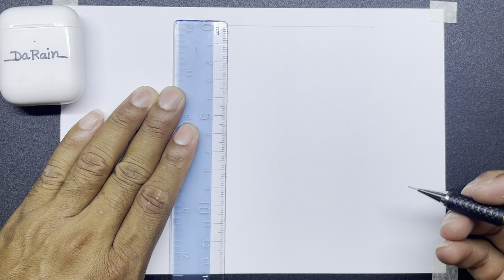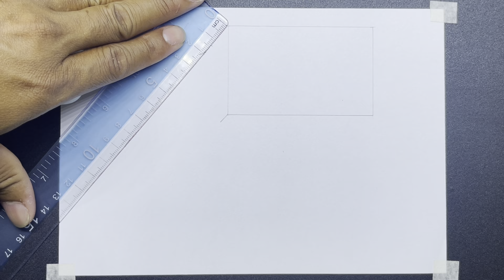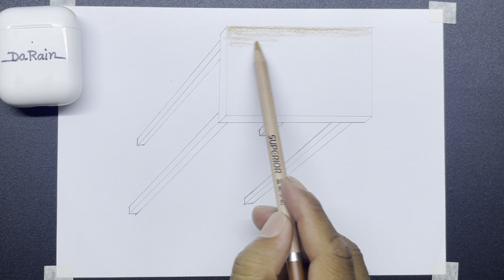drawing 3d table on paper for beginners, how to draw 3D table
3d drawing for beginners, 3d drawing easy, 3d for beginners
draw 3d
3d drawing u
3d drawing y
3d drawing youtube video